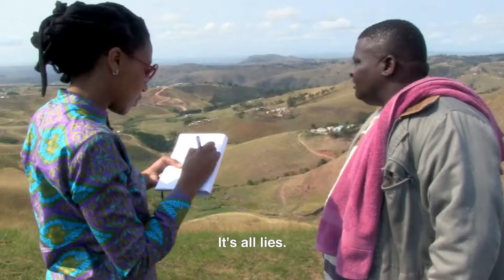This Land 27 July 2017 AfriDocs on BET Promo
This Land | Miki Redelinghuys | South Africa | 2017 | 48 min

In Makhasaneni, a hamlet in rural KwaZulu-Natal, scores of villagers are under threat of forced removal for the second time in as many generations. Forcibly moved here by the apartheid government, now their homes are under threat by a mining company in cahoots with the Entembeni Zulu Royal Family, and who seek to exploit the land over the heads of the people who live and work on it. An eloquent portrait of the activists and residents of Makhasaneni, This Land is also a brave and necessary exposé of the inadequacy of customary law in a predatory capitalist state. It raises the question, “Is monarchy compatible with democratic land reform?”.

Encounters International Documentary Film Festival 2017